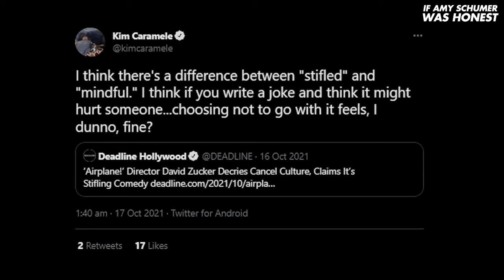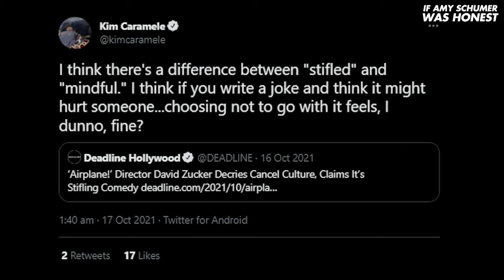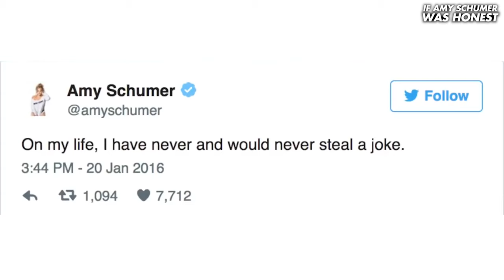AMY SCHUMER FINALLY TOLD THE TRUTH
if amy schumer was honest, its just a joke. With a few truths.